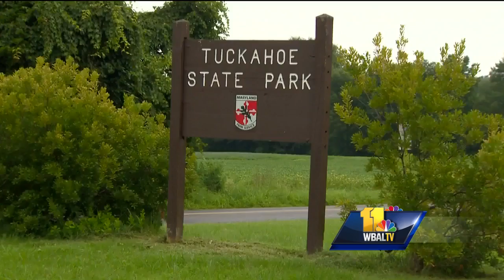Video: These sites are perhaps the best to see the eclipse in Maryland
The first coast-to-coast total solar eclipse to occur in nearly a century takes place Monday. Although Maryland is not in the path of totality, you can still witness 80 percent of the sun covered during the eclipse. The state has two places that are considered prime viewing areas for the unique event.